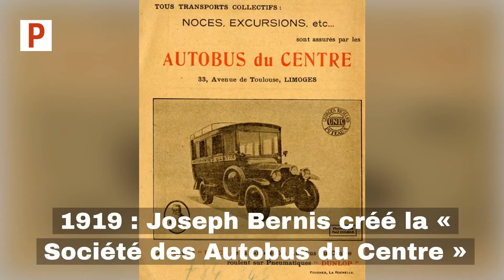Bernis fete ses 100 ans a Limoges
L'entreprise Bernis Trucks fete ce mois de septermbre 2019 ses 100 ans a  Limoges